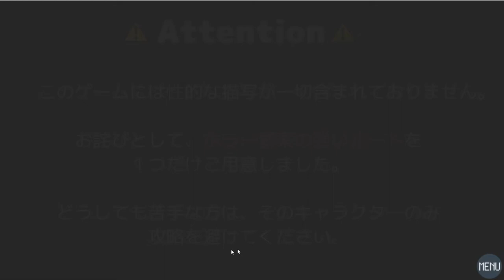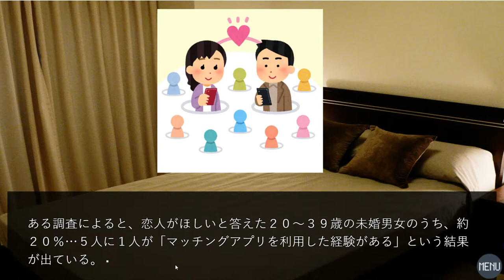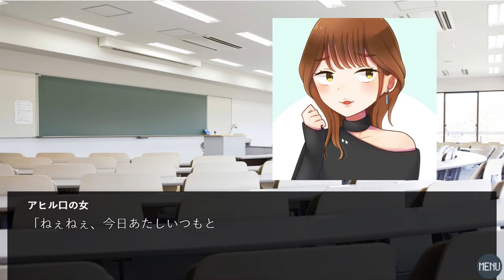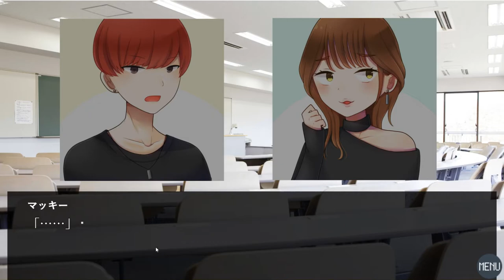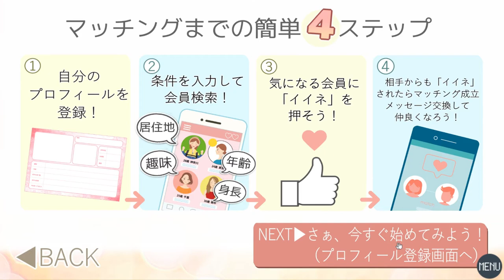【#1 DAY1】陰キャ大学生がマッチングアプリを始めるが…その後彼の姿を見たものはいないとか……【マッチングアプリで出会い厨してみた】【フリーゲーム】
生放送の編集版です。エンディングが５つあり、まだ１つしか見ていないので明日生放送でやりたいと思ってます！時間あったらのぞいてコメントしていただけると嬉しいです！ちゃんと返します！！